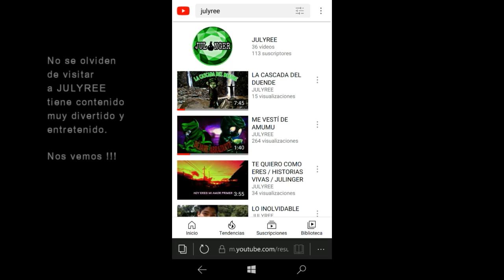Día en el campo-Cocinando mote